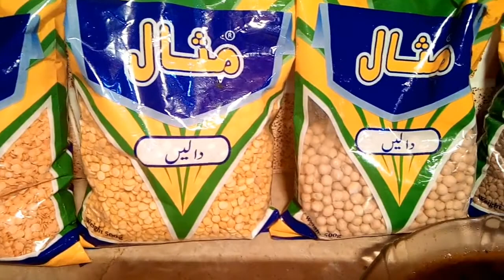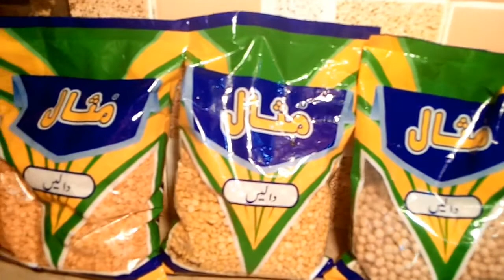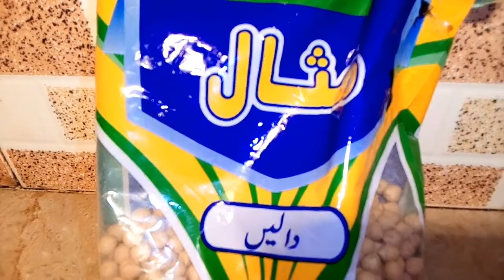How to make Lahori channe | at home | easy and quick | in 8 minutes | see video till end | subscrib